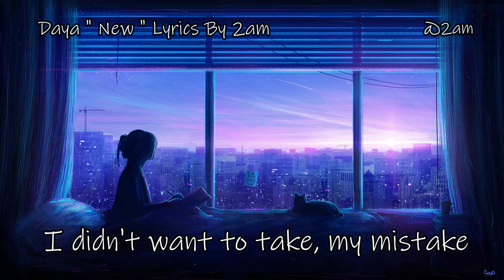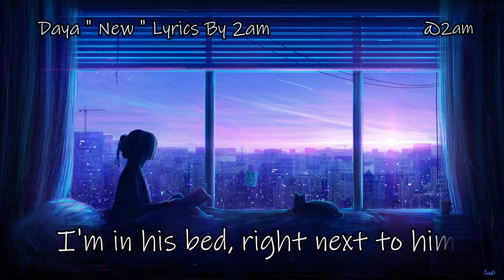Daya - New (Lyrics)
Daya - New